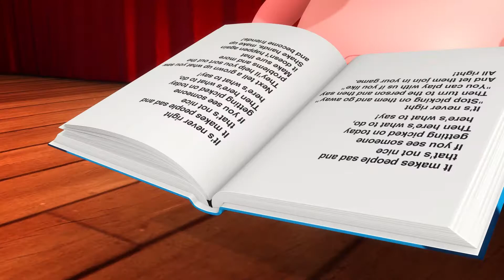LITTLE BABY BUM